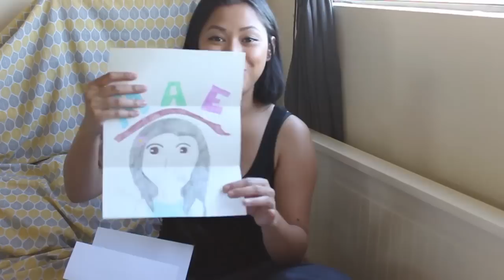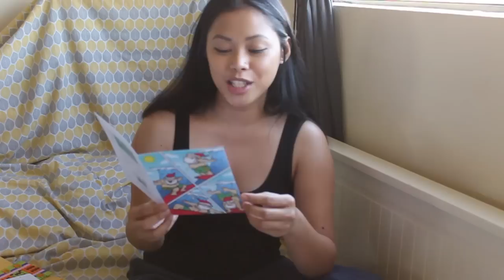Mae Mail Is Here!